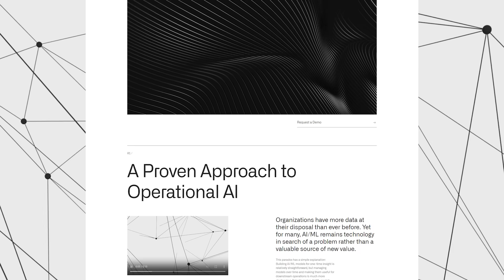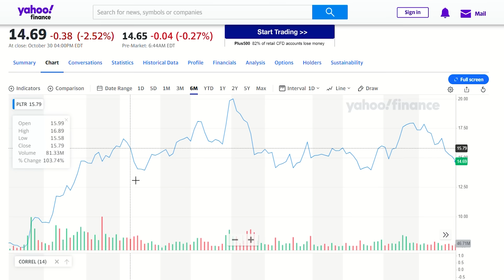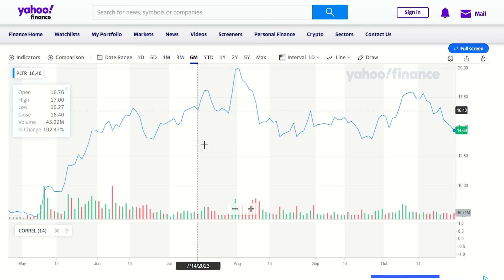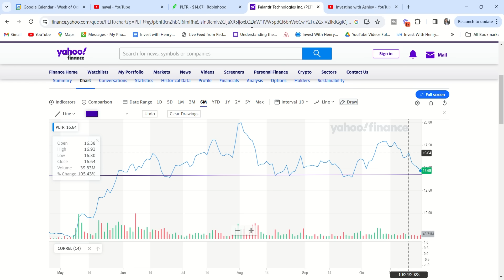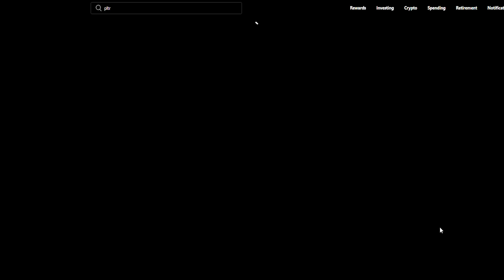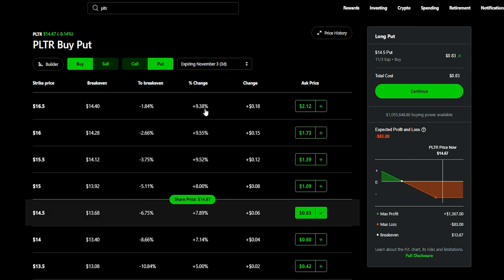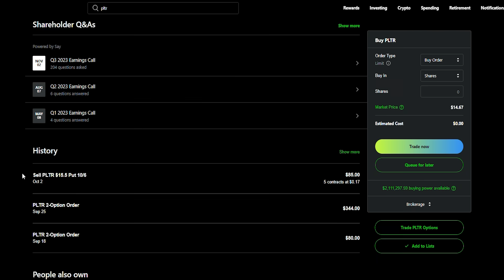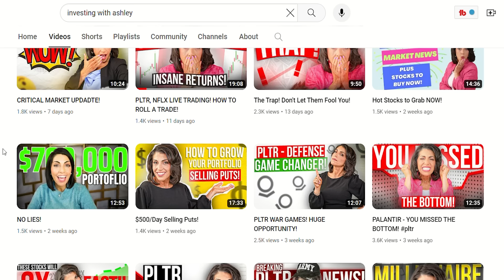Palantir Stock - Do This Now